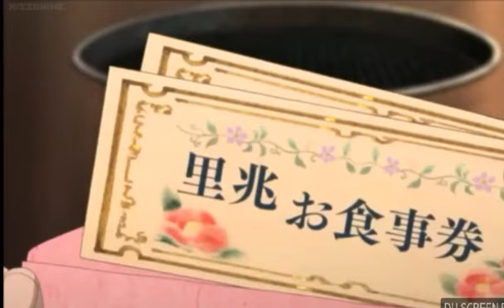Orochimaru and yamato funny moments